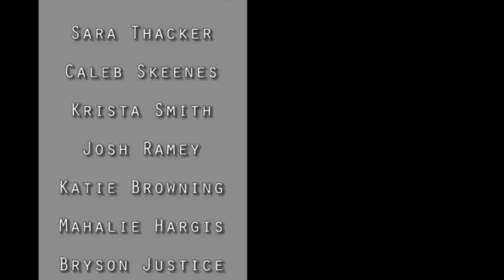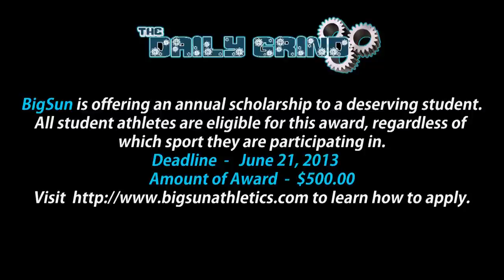The Daily Grind- Episode 44 - I Will Break You